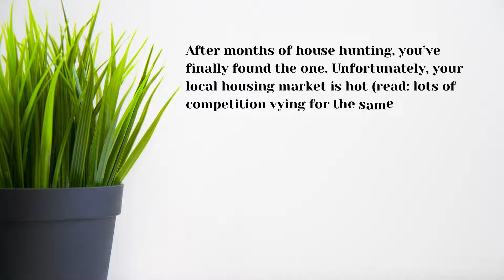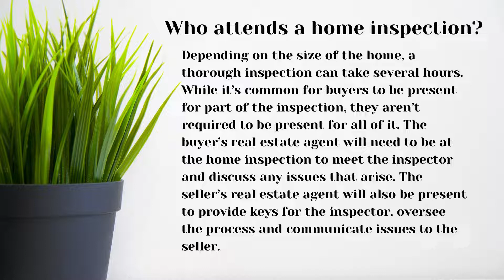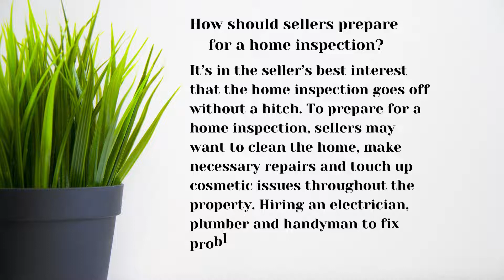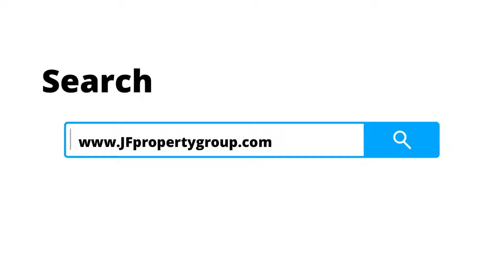Should You Waive a Home Inspection